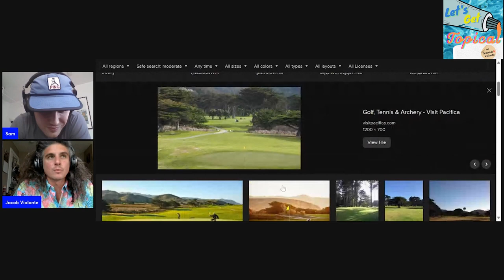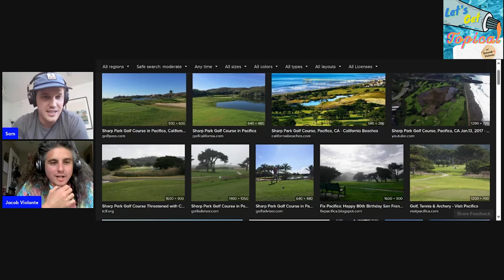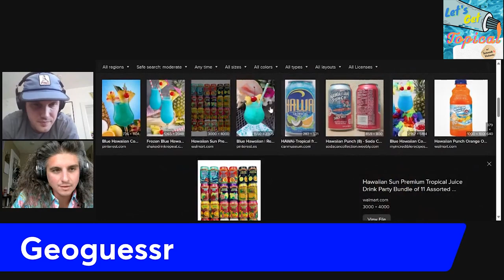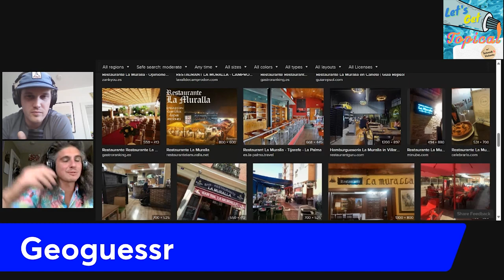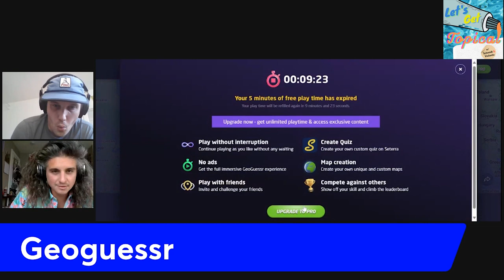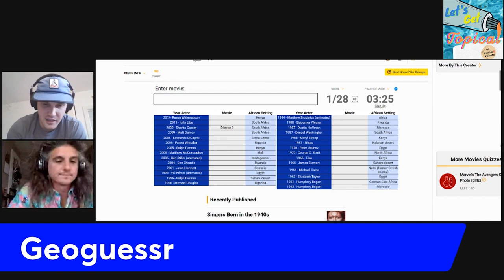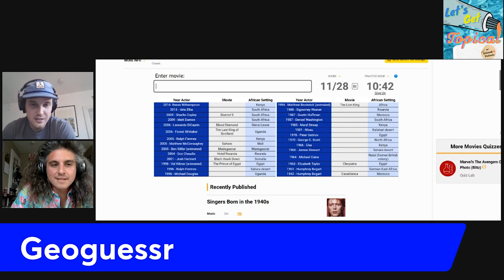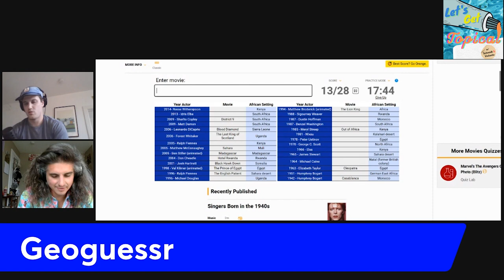Ep 7 - 300-second World Travelers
Just some good ole fashion fun right here. We speed run the 5-minute free version of Geoguessr because Sam has no money to spend on that *very* fun game. We discuss the best alternative soft drinks and Sam condemns all things Molasses. Throw us the ball and watch what we do with it.